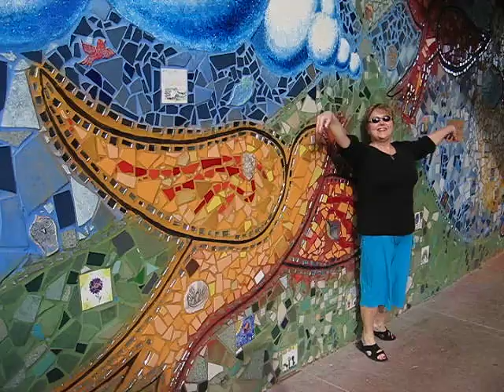Bluebird of Happiness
Sharon and Matt having fun under the overpass on Lakeshore.